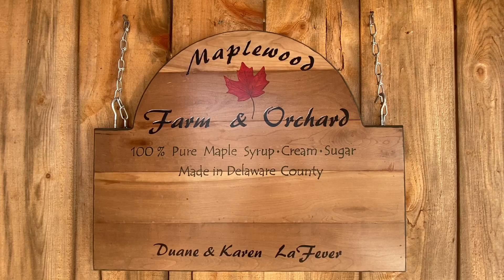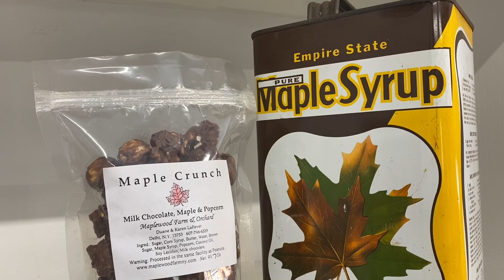Maplewood Farm & Orchard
Meet Duane and Karen LaFever of Maplewood Farm & Orchard in Bovina (and Delaware Bulldozing with offices located in Bloomville)